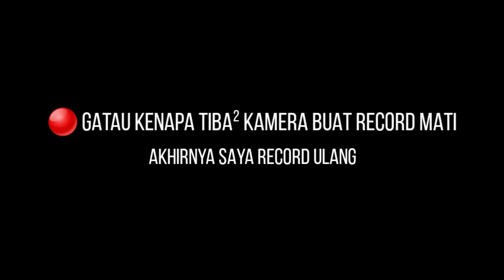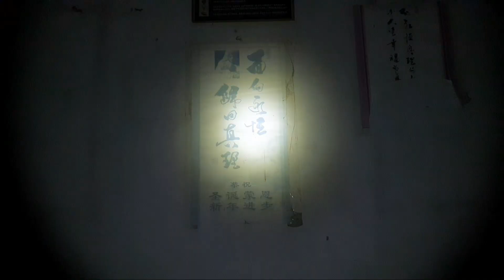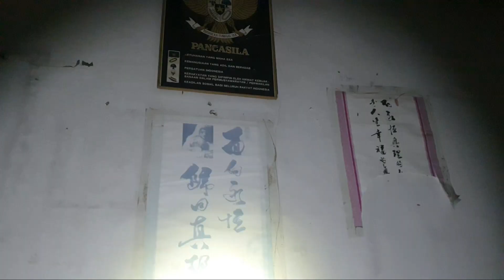Rumah Terbengkalai | Sarang Kuntilanak | KARANGANYAR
Rumah angker terbengkalai yang berada di karanganyar , menurut warga sekitar sangat angker

Rasa penasaran yang kuat, mengalahkan Rasa Takut..

Mohon maaf tidak ada unsur melecehkan tempat tersebut, kita hanya sebatas mengeksplor tempat, tidak menyentuh barang, hanya menguak mitos apa yang terjadi dari keterangan masyarakat,
Serta memberikan edukasi berupa visual video  apa yang ada di tempat tersebut.